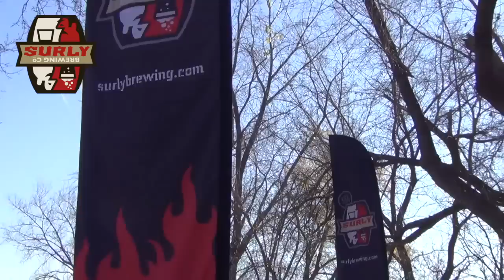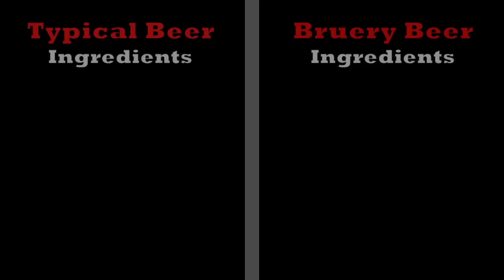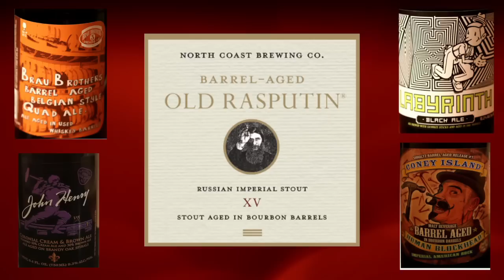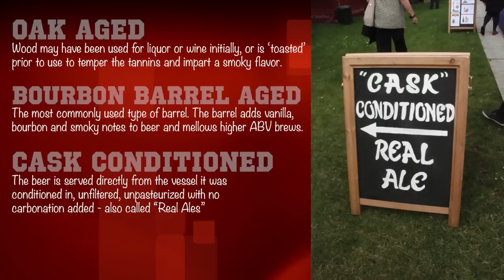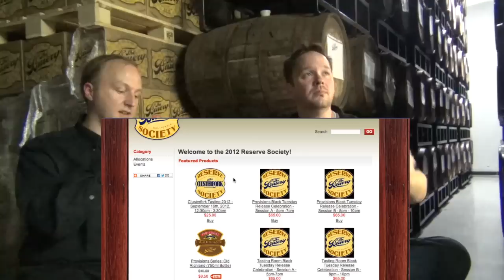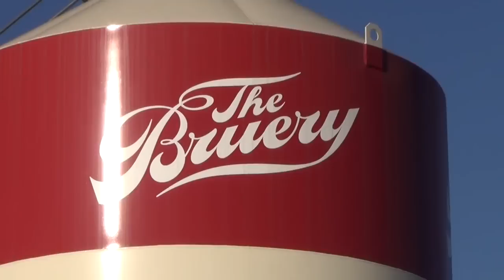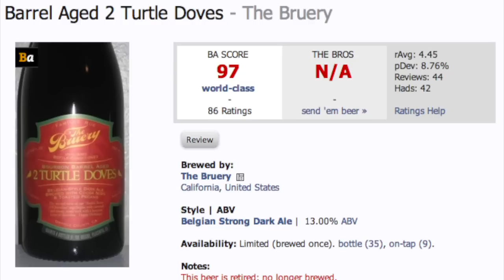Limited Release Episode 4 - Bruery Black Tuesday 2012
The market may be crashing, but the beer was a flowing! Orange County California is ground zero for the biggest, baddest Stout that we have ever tasted - weighing in at a massive 19% ABV, Black Tuesday is a monster beer. A very exclusive party (100-200 people) and 6 variants of Black Tuesday made for a very cool party.